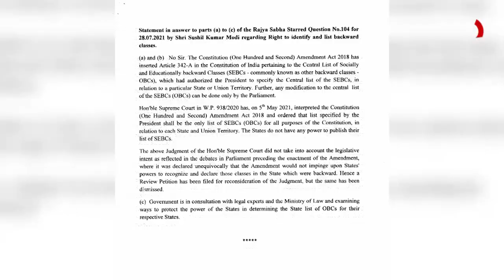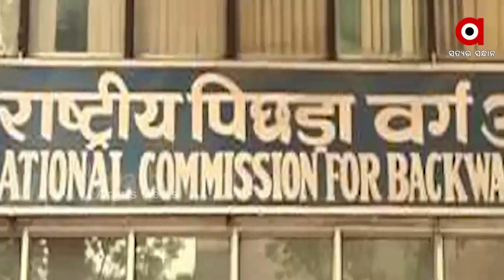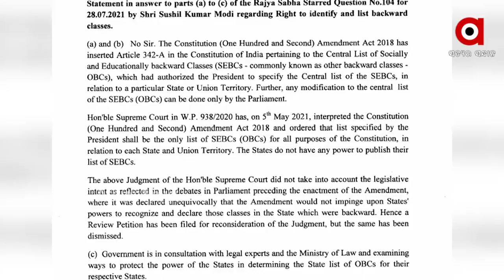ରାଜ୍ୟ ସରକାରଙ୍କ ପଛୁଆ ବର୍ଗ ସର୍ଭେ କେବଳ ଏକ ପଲିଟିକାଲ୍ ଏଜେଣ୍ଡା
ରାଜ୍ୟ ସରକାରଙ୍କ ପଛୁଆ ବର୍ଗ ସର୍ଭେ କେବଳ ଏକ ପଲିଟିକାଲ୍ ଏଜେଣ୍ଡା ! ପଛୁଆ ବର୍ଗ ଭୋଟ ପାଇଁ ସର୍ଭେ କାର୍ଡ ଖେଳିଛନ୍ତି ମୁଖ୍ୟମନ୍ତ୍ରୀ ନବୀନ ପଟ୍ଟନାୟକ !  ସର୍ଭେ ଦ୍ୱାରା ପ୍ରକୃତରେ ଉପକୃତ ହୋଇପାରିବେ ତ ପଛୁଆ ବର୍ଗର ଲୋକେ !